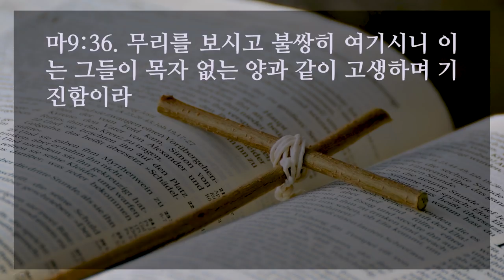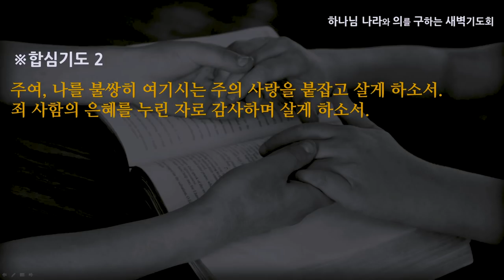[선한목자교회] 새벽기도 2020년 12월 24일 | 죄사함의 은혜를 받았는가? - 최왕락 목사 [마태복음9:1-38]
죄사함의 은혜를 받았는가? - 최왕락 목사 [마태복음9:1-38]